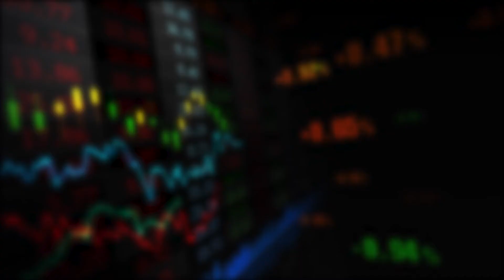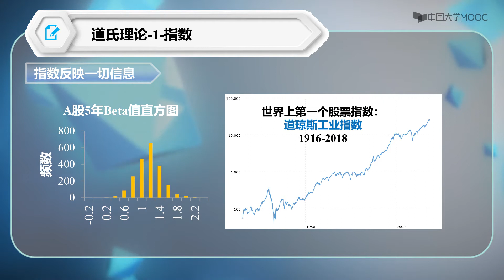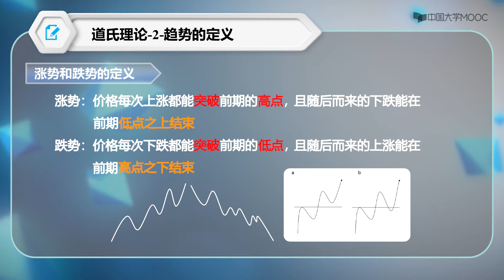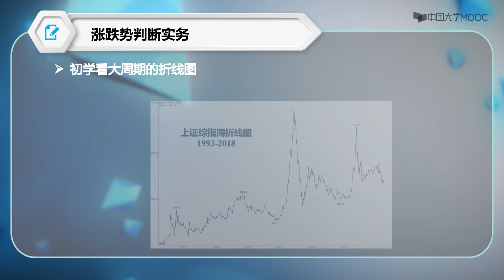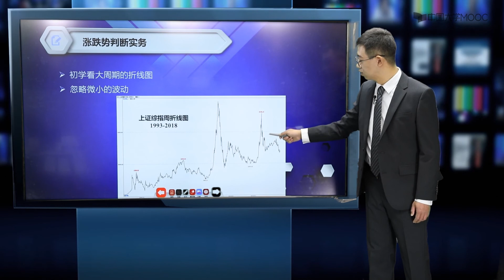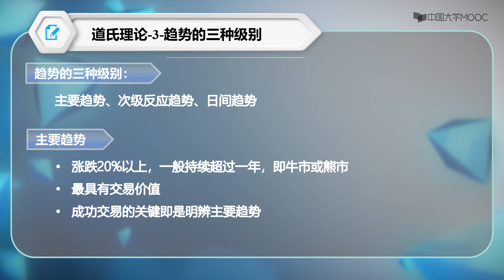中国股票市场投资 第三章股票投资技术分析道氏理论（一）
股票市场是一个存在重大机遇又伴随巨大风险的地方，想要从中获取丰厚回报需要做好充分的准备。《中国股票市场投资实务》帮你了解股票投资在金融市场中扮演的角色，带你认识中国股市的涨跌轨迹及其运行规律，告诉你股票投资的基本步骤；讲述投资主体、投资客体和投资中介等投资要素，并对股票发行市场和交易市场进行简要介绍；从技术分析和基本分析两个层面对股票投资的分析方法进行总结与讲授；强调股票投资中的风险及规避风险的策略选择；为有志于投资中国股市并利用股票市场进行财富管理的同学指明方向。本门课程由长期从事股市实践并取得巨大成功的刘光彦教授领衔，侧重投资理念和投资方法的讲授，认真领会其中的投资策略与诀窍，必可实现在中国股市中的百战百胜